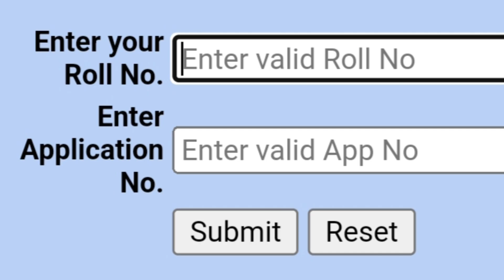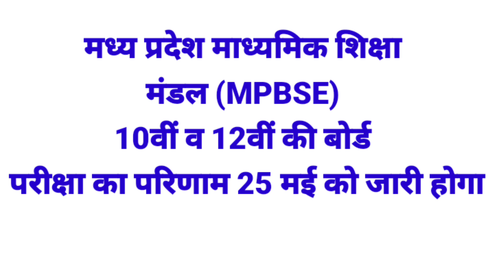Mp Board Result 2023, Mp Board Result Date Timing, Mp Board Result New Update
mp board result date timing
mp board ka Result kab
mp board ka Result Jane
mp board result lattest update
mp board ka Result 2023
mp board result news
mp board ka Result
mp board result date 2023 new update
mp board ka Result lattest update
mp board 10th class result 2023
mp board 10th class result
mp board metric result 2023
mp board 10th result date jane
mp board 10th class result kab
mp board 12th result date
mp board ka 12th result date
mp board 12th result 2023
mp board 12th result date jane
mp board 12th result date 2023
Madhya Pradesh board result date
Madhya Pradesh board 10th class result
Madhya Pradesh board 12th result
Madhya Pradesh intermediate result 2023
Madhya Pradesh board result 2023
Madhya Pradesh board 2023 result